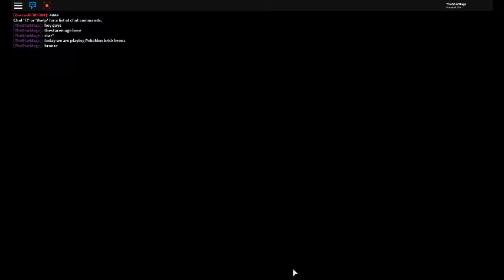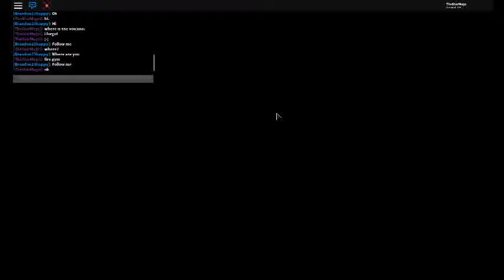FIRE POKEMON! | Roblox Pokemon Brick Bronze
TO MANY FIRE POKEMON!!